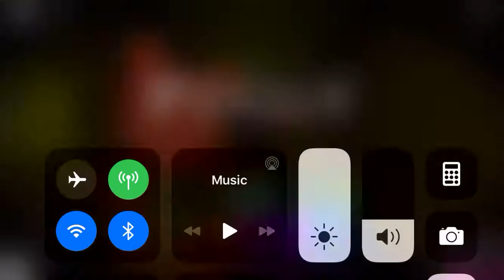Kona is here!!!